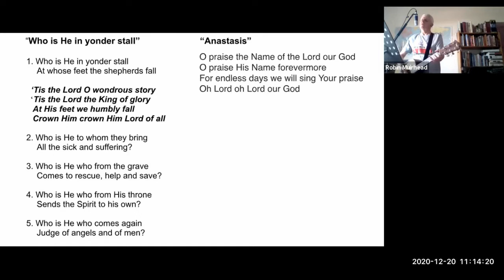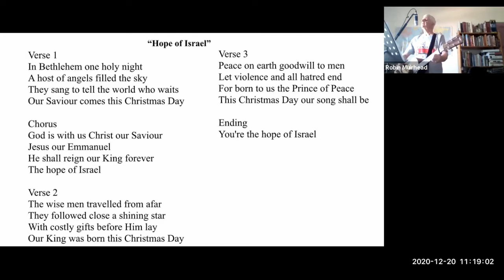"Miracle Births!" (Luke 1:5-79) - Sunday Service (20/12/20)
Join us in our online Sunday Service, as we share a time of praise & worship and teaching from God's word.
This service includes:
• An introduction, prayer and reading of Psalm 8 from Pastor Jim Tatton
• Praise and Worship from our praise leader Robin
• Songs: • Who is He in Yonder Stall • O Praise the Name (Anatasis)
• Hope of Israel
• A teaching from Colin Smith in the Gospel of Luke about the births of John the Baptist and Jesus.